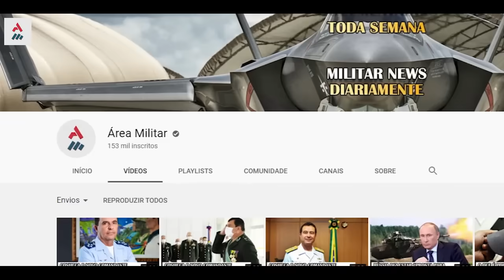A Nova Versão Furtiva Do J-20 Chinês Ameaçará A Ásia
A China já vem adotando medidas estratégicas de consolidação aérea no caça como parte de seu impulso para modernizar sua linha de ataque.